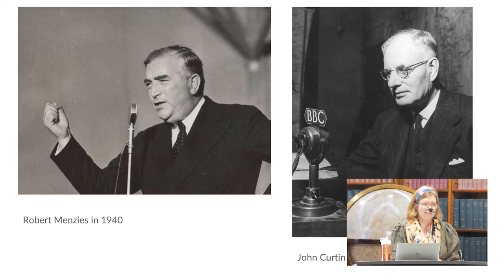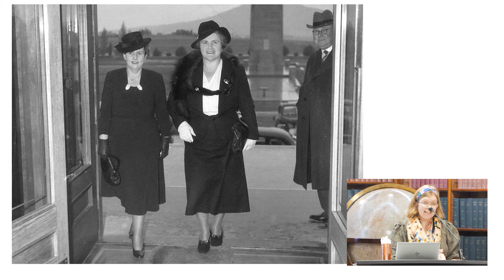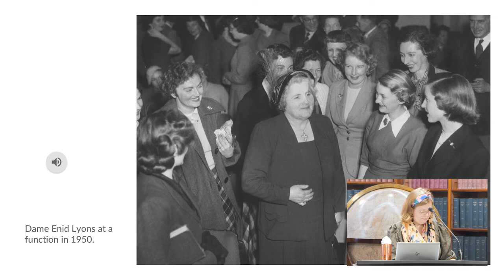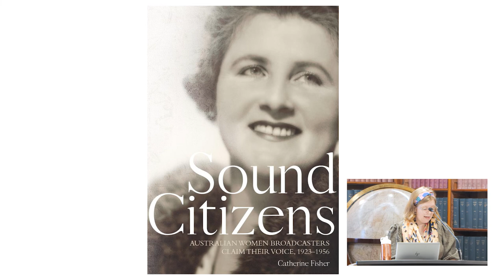House Talks - Sound Citizens: Australia’s Early Women Parliamentarians on Radio